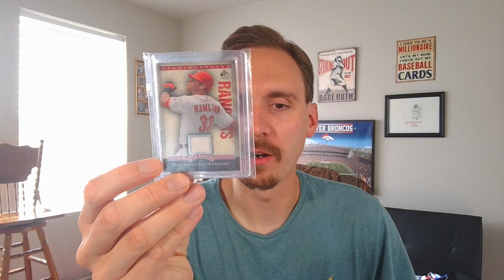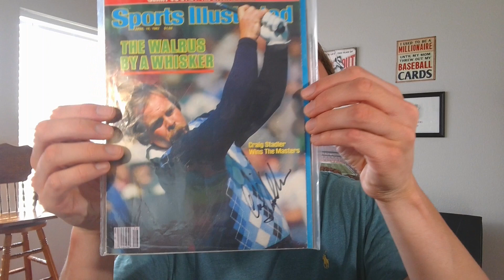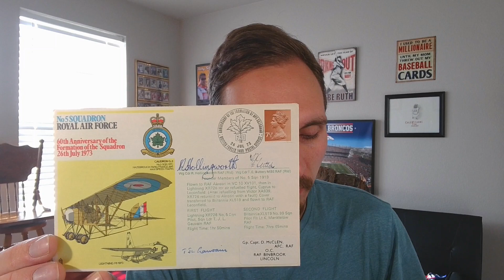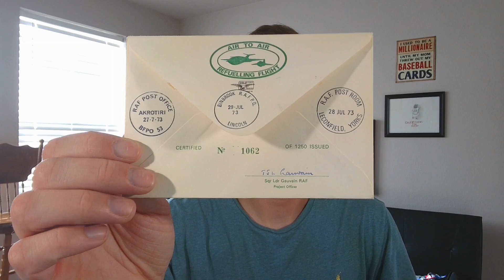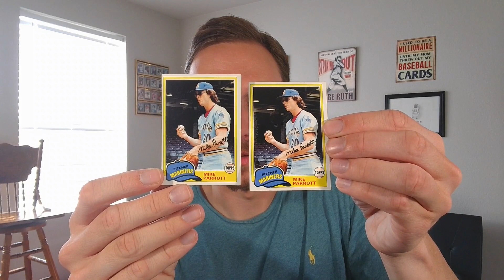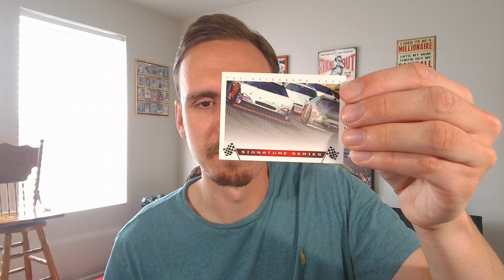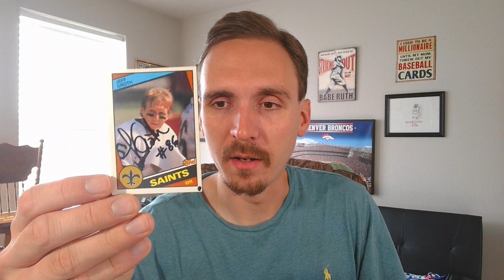TTM Autograph Mail Week Recap Ep. #958 The Walrus!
Some Friends Of The Channel

This Intro Art was designed and made by my sister or LavenderFaerieTale.
All rights to this photo belong to the artist do not distribute.